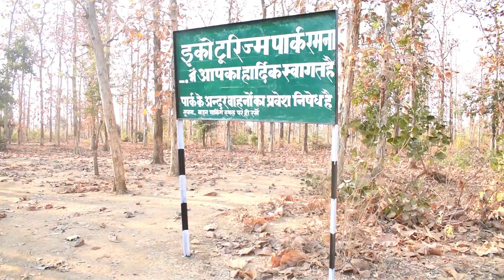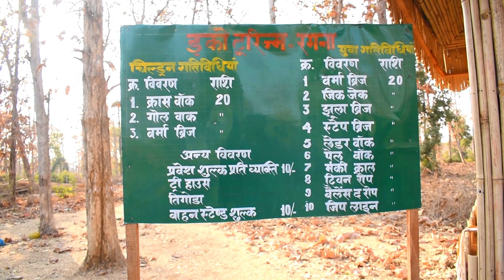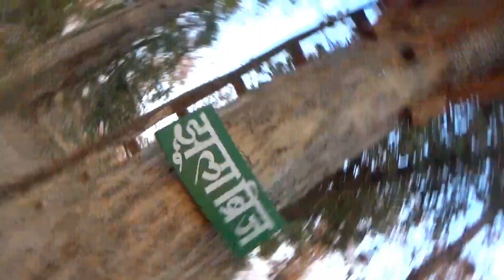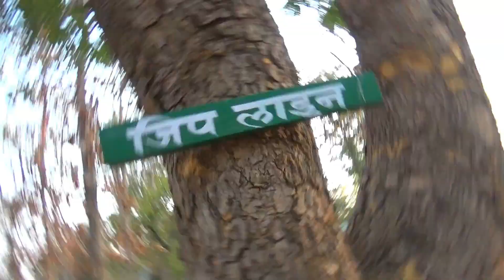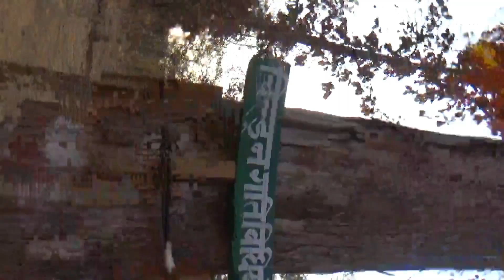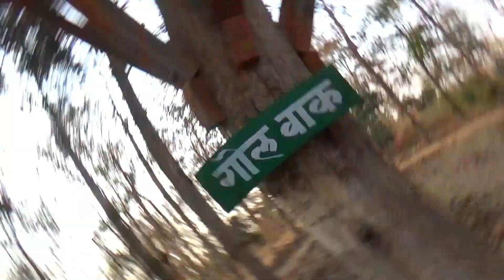Ramna- Sagar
इस विडियो के सभी अधिकार विभाग के पास सुरक्षित है।
M.P. Forest Department
O/o Additional Principal chief conservator of forest Wing-Information Technology
कार्यालय प्रधान मुख्य वन संरक्षक, कक्ष-सूचना प्रौद्योगिकी
Basement, Satpura Bhawan, Bhopal, Madhya Pradesh 462004
आधार तल, सतपुडा भवन, भोपाल, मध्यप्रदेश- 462004